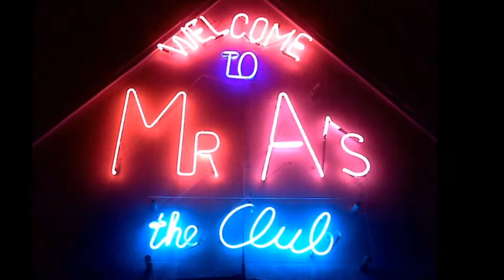RUBENPAUL MORENO MR A's THE CLUB